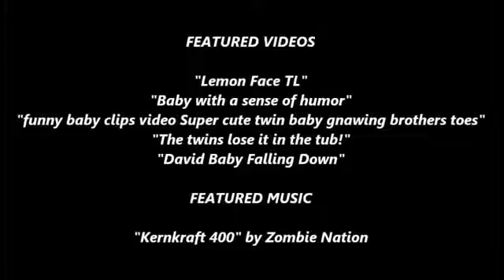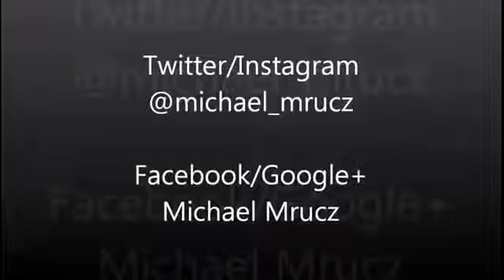Antics of Baby funny to make you laugh FUNNY BABY 2015